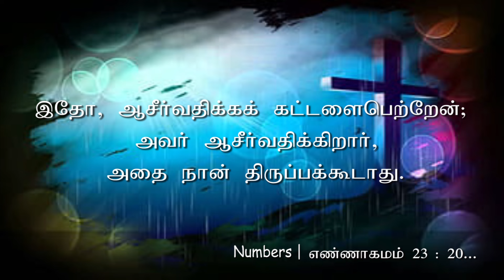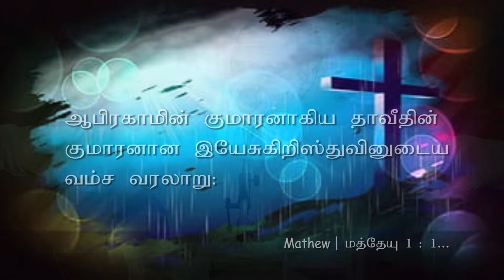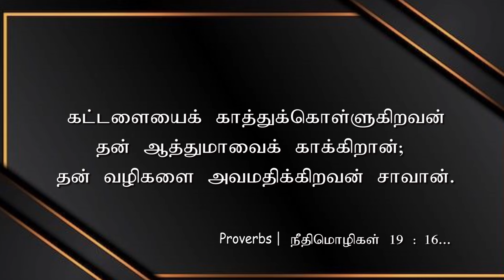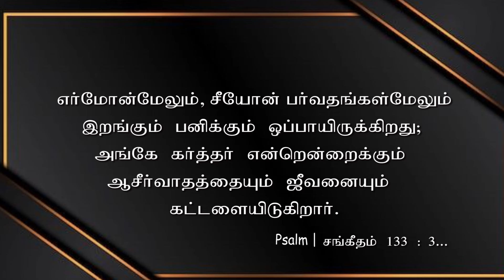Eva. N. Sadhu Paul Solomon || A.P.E. CHURCH CHENNAI 24.04.2024